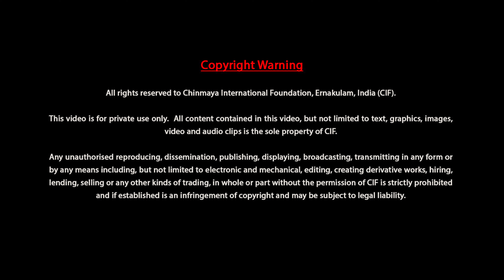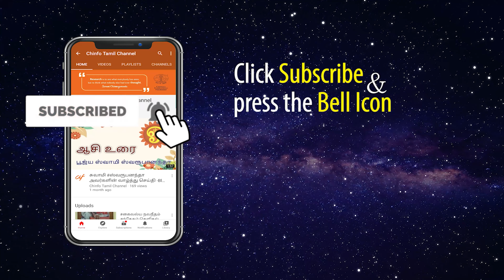கீதா சார தாலாட்டு விளக்கவுரை சுவாமி ஸ்ரீதரானந்தா - விளக்க உரை - 34 of 36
கீதா சார தாலாட்டு என்ற இந்நூல்   திருவேங்கட நாதர் என்பவரால் இயற்றப்பட்டதாகும்

இந்த நூல்  ஸ்ரீமத் பகவத்கீதையில்  உள்ள ஞான யோக விஷயங்களின் சாரத்தைக் கொண்டு 104 பாடல்களாக இயற்றப்பட்டுள்ளது

இப்படல்களுக்கு  சுவாமி ஸ்ரீதரானந்தா அவா்கள் ஆன்லைன் வகுப்பில் உரையாற்றிய விளக்கவுரை கணோளியை உங்களுக்கு பகிர்வதில் மகிழ்ச்சியடைகிறோம்